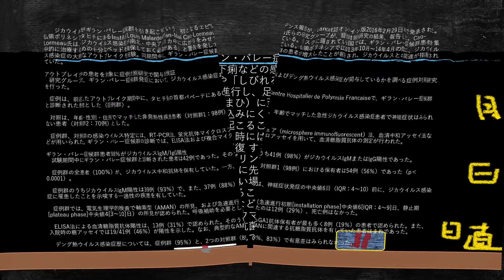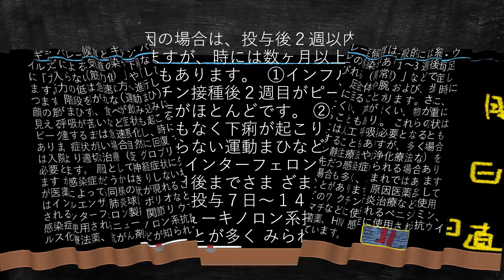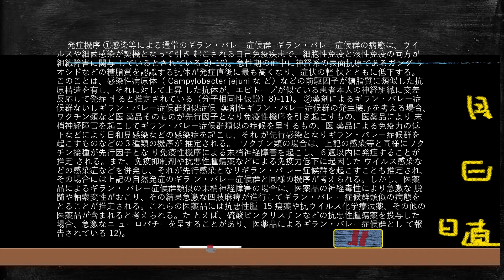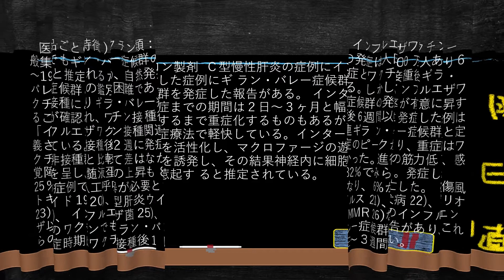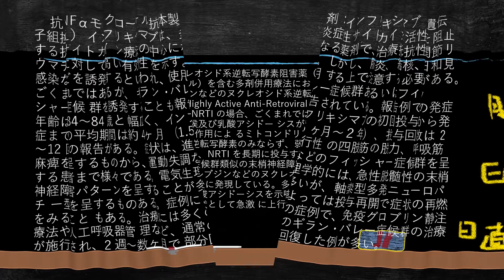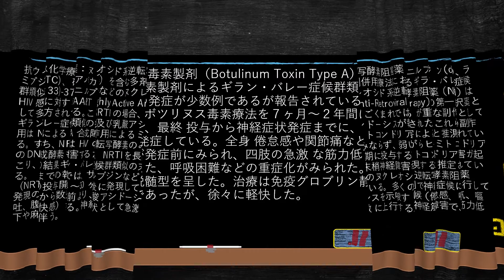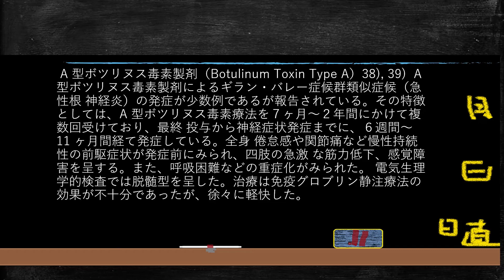141ギランバレー症候群ジカウイルスや医原性の原因医薬品、ワクチンなど